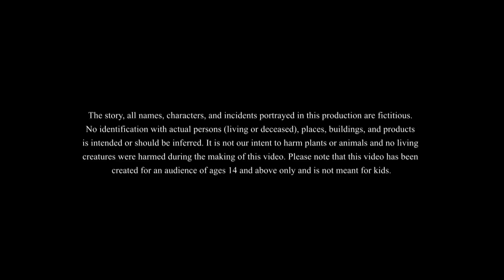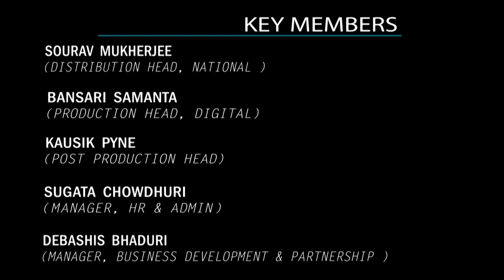Telugu Stories - గూనియైన మరియు దెయ్యం | Telugu Kathalu | Moral Stories in Telugu | Bedtime Stories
Story - The Hunchback And The Ghost